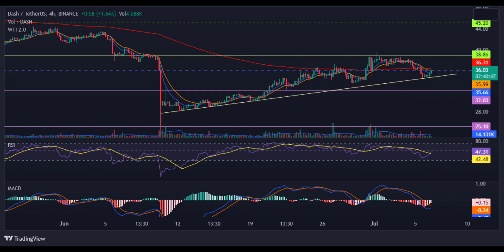DASH Price Prediction 2023 / DASH News Today / DASH Technical Analysis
Hello everyone. in this video, we shared DASH coin analysis and DASH price prediction with you.